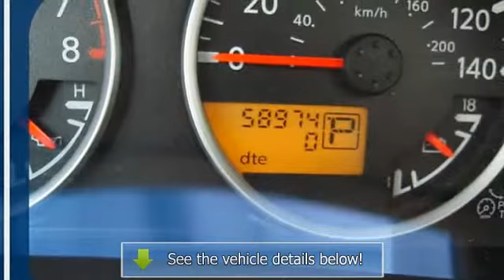2007 Nissan Pathfinder - Terryville Chevrolet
Terryville Chevrolet

For Sale: 2007 Nissan Pathfinder
VIN: 5N1AR18W57C621683
Engine: 4.0L 6 cyl
Drivetrain:
Transmission: 5 speed automatic
Mileage: 58,853
Color: Blue (exterior)  (interior)

Features:
2007 Nissan Pathfinder 4 Dr. Wagon. This vehicle features the following equipment: 5 speed automatic, 4.0L 6 cyl, Air Conditioning, Anti-Lock Brakes, Automatic Transmission, Power Brakes, Power Steering, Power Windows